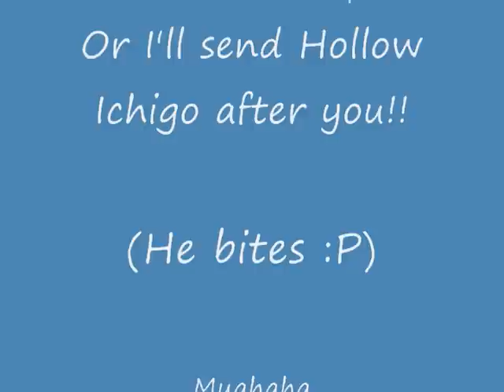Your Eyes Don't Lie, Rukia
Hope you like! I've finally figured out how to put video clips into my WMM. Jeez! Sony Vegas is such a bother :)

This is my first WMM (with clips) movie! Hope you guys like it :D

As you can see, i'm going into some sort of David Archuleta frenzy here. With all the IchiRuki-Archie vids. LOL. I plan to do one on all his songs! Haha.. but then again, i have an attention span of a fly. So yeah. We'll see if that works out ;)